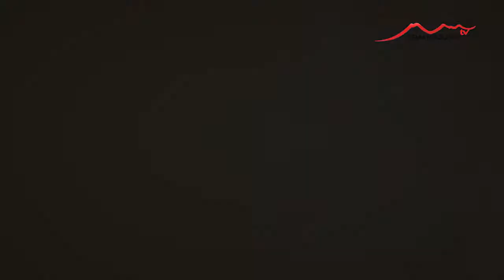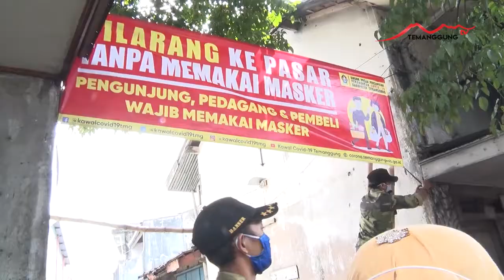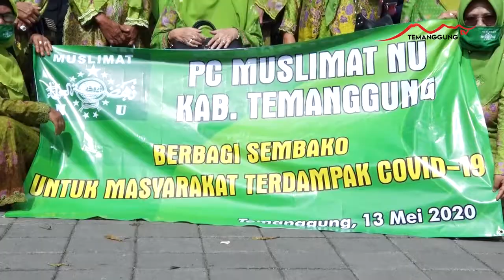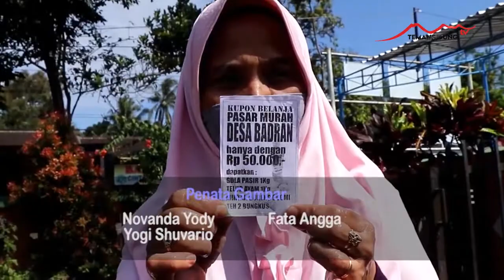JURNALINA - OPERASI MASKER DI PASAR